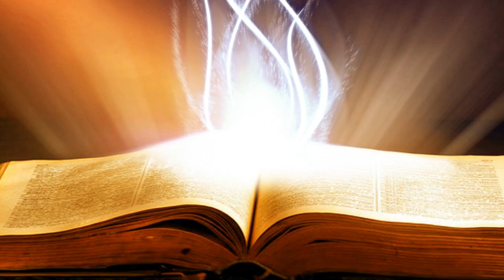Suy Niệm Lời Chúa : Thứ Bảy, 12/10/2019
thứ bảy tuần XXVII thường niên C : phúc cho kẻ biết lắng nghe và thực hành lời thiên chúa